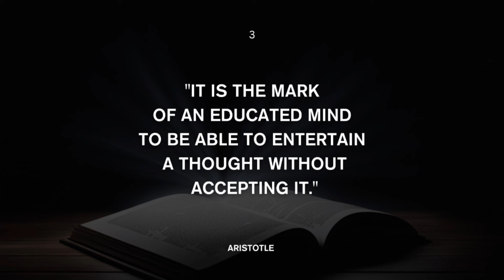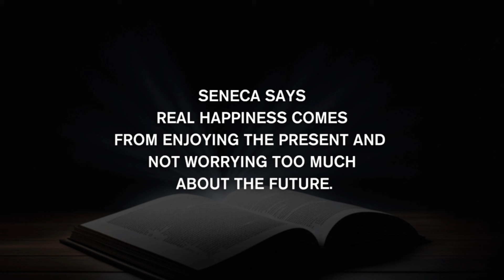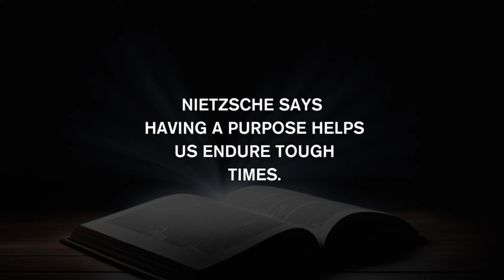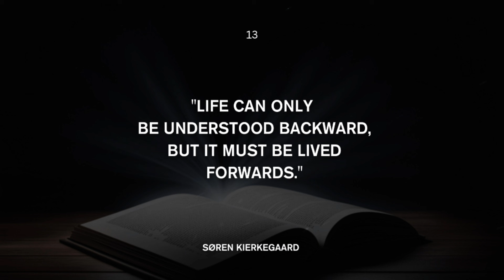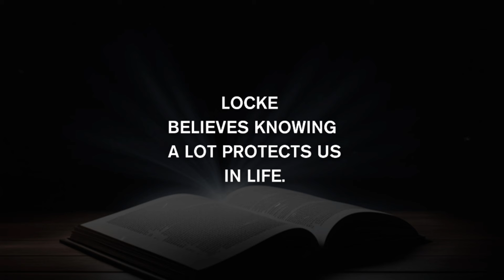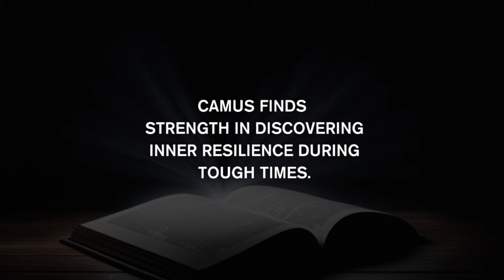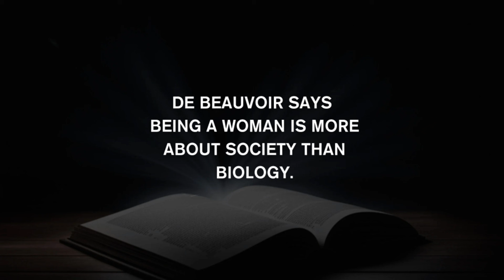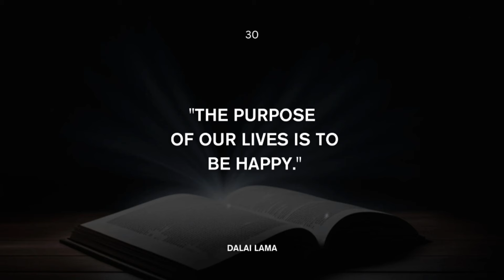30 Life Lessons From The Most Influential Persons in The World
30 Life Lessons From The Most Influential Persons in The World